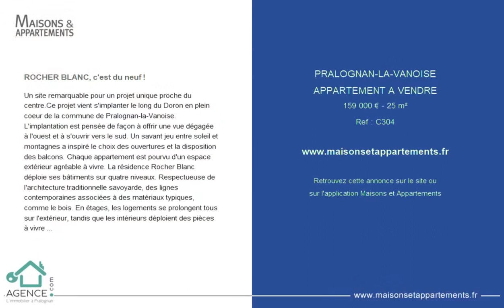PRALOGNAN-LA-VANOISE - APPARTEMENT A VENDRE - 159 000 € - 25 m²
Référence : C304

ROCHER BLANC, c'est du neuf !

Un site remarquable pour un projet unique proche du centre.Ce projet vient s'implanter le long du Doron en plein coeur de la commune de Pralognan-la-Vanoise. L'implantation est pensée de façon à offrir une vue dégagée à l'ouest et à s'ouvrir vers le sud. Un savant jeu entre soleil et montagnes a inspiré le choix des ouvertures et la disposition des balcons. Chaque appartement est pourvu d'un espace extérieur agréable à vivre. La résidence Rocher Blanc déploie ses bâtiments sur quatre niveaux. Respectueuse de l'architecture traditionnelle savoyarde, des lignes contemporaines associées à des matériaux typiques, comme le bois. En étages, les logements se prolongent tous sur l'extérieur, tandis que les intérieurs déploient des pièces à vivre aux volumes particulièrement généreux. Agencements intelligents et vue dégagée sur les montagnes complètent les atouts de cette résidence pensée pour le bien-être de ses occupants. NOUVEAU PROGRAMME en vente sur plan - livraison 2023Résidence de 63 appartements avec terrasse, balcon ou jardinetCasier à skis et garageTrès bon standing du T1 au T4 - Economie d'énergie - normes RT 2012Chaque appartement est vendu avec :- Prestations de qualité- Casier à skis- Garage- Frais de notaire réduits
Site en cours de préparation - Consultez tous les plans et tarifs de ce nouveau projet sur notre site rubrique PROGRAMME NEUF, "ROCHER BLANC" dès mardi 8 juin 2021
Photos et descriptifs non contractuelles.

Cette annonce vous est proposée par l'agence @GENCE.COM à Pralognan-La-Vanoise

|2436571|